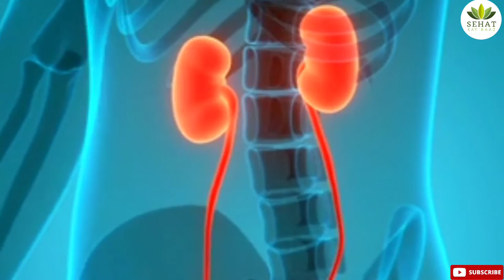khane me konsay bartan ka istimal karna chahiye